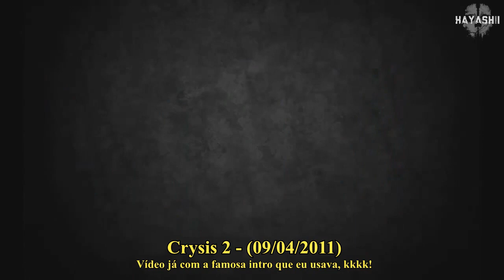Histórias do Hayashii #2: Por que comecei a fazer vídeos? + BÔNUS VÍDEOS ANTIGOS!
Compre com o código "Hayashii" e ganhe um mousepad meu!

Compre jogos, consoles e acessórios gamers por um ótimo preço e entrega extremamente rápida na Abraão Games:

Assine a internet mais rápida do Brasil! Planos de 50MB e 35MB a partir de R$69,90 por mês! Conheça a LIVE Tim: